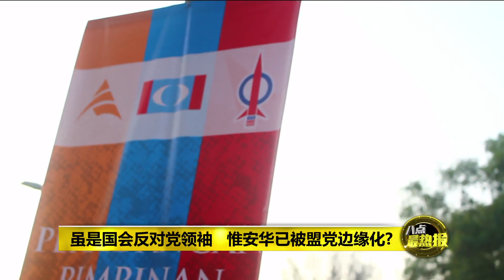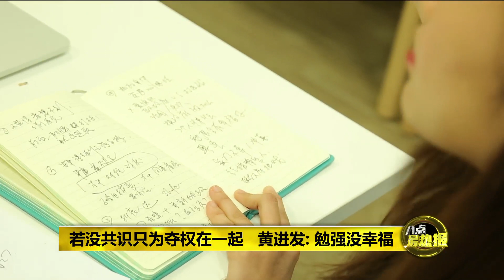八点最热报 28/06/2020 撇安华推沙菲益任相 希盟重走"916变天"老路？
时事评论员黄进发说，现在希盟+一直口口声声说反政变，还为谁做首相而坚持不下，让他联想起，安华在2008年的308大选之后，宣称要搞916政变。当时，安华是扬言当年的9月16号将有大批国阵国会议员跳槽，入主布城。结果，却是空雷不雨。